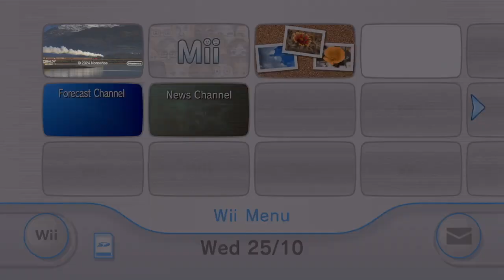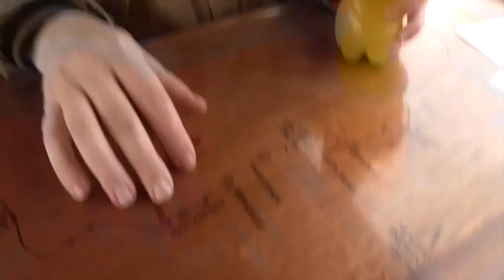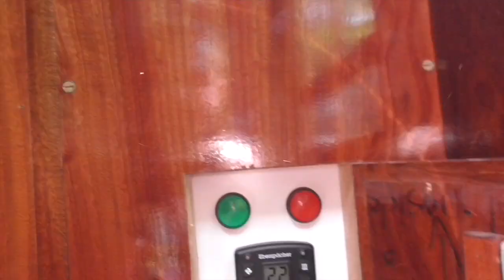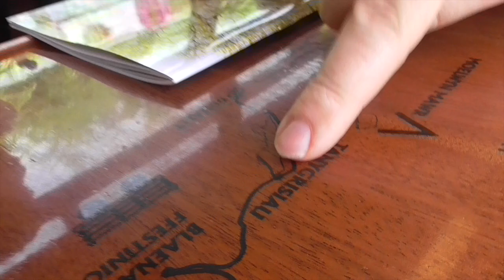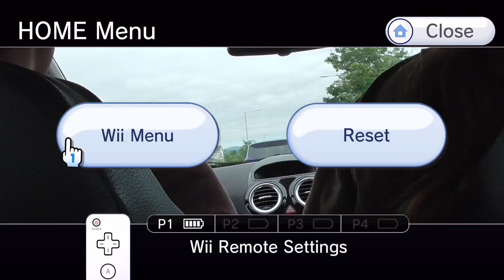*´¯`*.¸¸𝑨𝒘𝒅𝒓𝒚 𝑬𝒙𝒕𝒓𝒂𝒗𝒂𝒈𝒂𝒏𝒛𝒂 𝑰𝑽 ~ 𝑬𝒑𝒊𝒔𝒐𝒅𝒆 𝑰𝑰𝑰¸¸.*´¯`*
We visit the Ffestiniog Railway!
Join Matt, Sam, and Jamie on an exhilarating railway adventure across North Wales as they journey from Bala Lake to Porthmadog and through the enchanting misty valleys of Ceredigion.

Starring:
eminem.k3
_alaouism_
Shared a coach with @TonsOfTrackmasters   - amazing guy
SteamPoweredPagan

Fuck (apologies, I have to swear so that we can keep the comments)